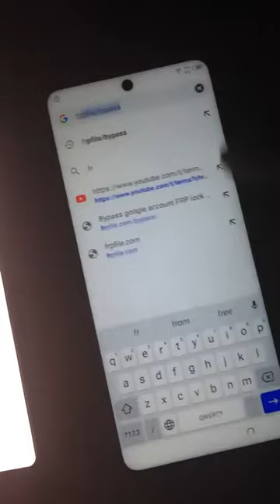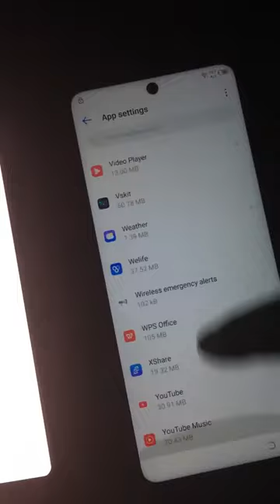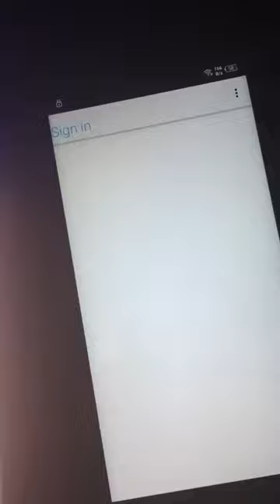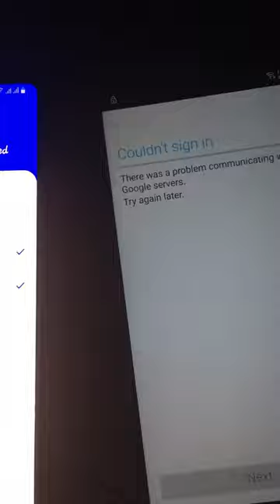TECNO CAMON 18 G88 FRP BYPASS G88 Google Account Bypass Android 11 on TECNO CAMON 18 FRP BYPASS NEW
TECNO CAMON  18 Premier Android 11 FRP Bypass Reset Google Gmail Verification Lock [Free] Latest Method Google provides the new FRP feature on Android Lollipop, Marshmallow, Nougat, Pie, Oreo, and 10 Q versions. The summarization of factory reset protection is FRP and it basically protects Android users’ personal data and Privacy during thefts. The process of unlocking FRP security has different with every new Android version and phone. So, always remember the Gmail account information to avoid FRP protection lock.

The FRP turns On automatically when you have setup a Google Account on your TECNO CAMON 18 Premier Phone. After Reset your phone without removing the Google Account, you have to log in with the same Google ID and password that you set up earlier on the device to bypass Google account verification lock on your TECNO CAMON 18 Premier.

The TECNO CAMON 18 Premier FRP Unlock process has become very challenging, Also you can use any compatible FRP bypass tool & FRP Bypass APK according to your phone to unlock FRP, and here I share the latest FRP Bypass process to bypass FRP lock from your device. If you want to disable the FRP lock feature from your TECNO CAMON 18 Premier then you need to delete the Gmail Account from the device Settings. follow the below process completely to disable the Factory Reset Protection successfully: go to the set